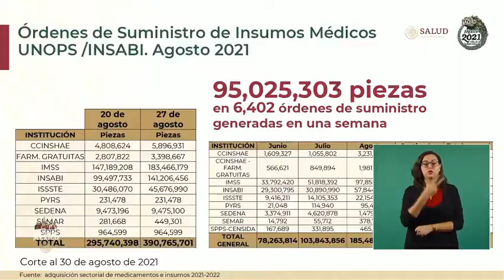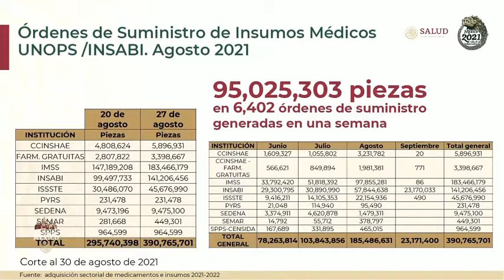Jorge Alcocer informa que se han recibido 77.8 millones de piezas de medicamentos para todo el país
LaMañanera| Al corte del 30 de agosto, el secretario de Salud federal, Jorge Alcocer, informa que se han recibido 77.8 millones de piezas de medicamentos adquiridos para cumplir con el abasto fármacos en el país, con la compra de mil 840 claves